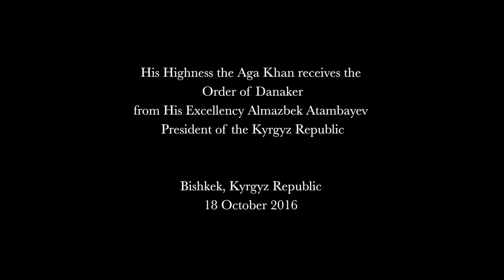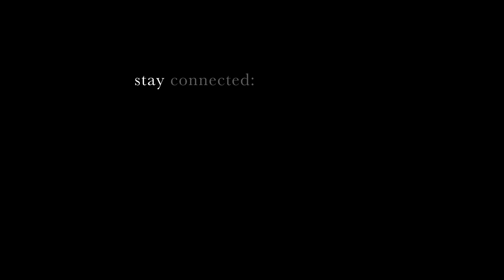Kyrgyz President Confers Order of Danaker to UCA Chancellor, His Highness the Aga Khan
His Excellency Almazbek Atambayev President of the Kyrgyz Republic Confers Order of Danaker to UCA Chancellor, His Highness the Aga Khan. "The Danaker is a mark of honour awarded to individuals who unite people, nations and countries," remarked President Atambayev

Его Превосходительство Алмазбек Атамбаев Президент Кыргызской Республики наградил Орденом Данакер Канцлера Университета Центральной Азии, Его Высочество Ага Хана. «“Данакер” является знаком почета, присуждаемым лицам, которые объединяют людей, народы и страны,» – отметил Президент Атамбаев